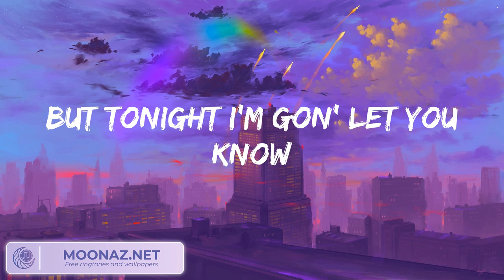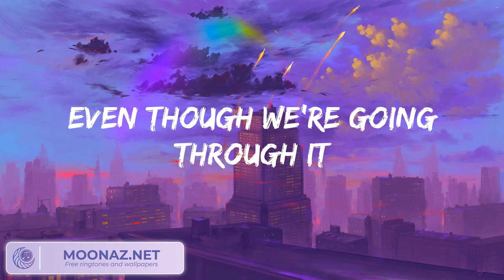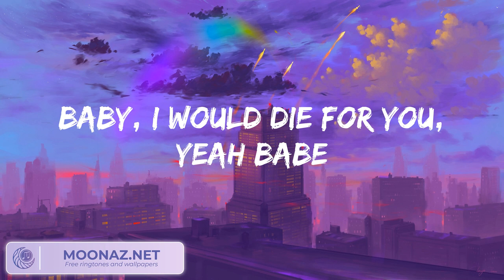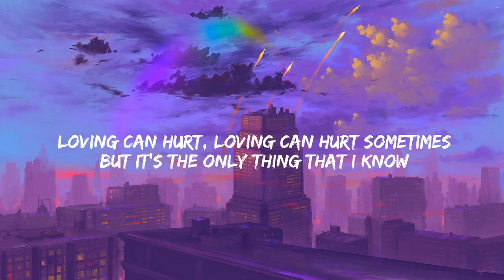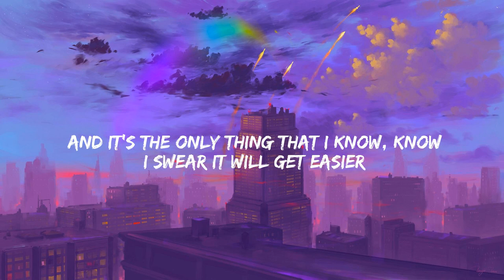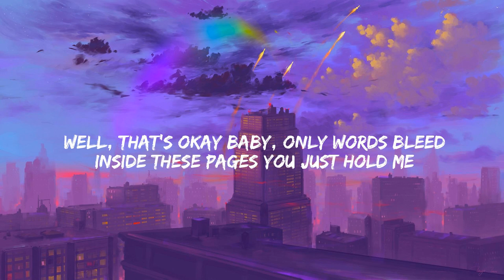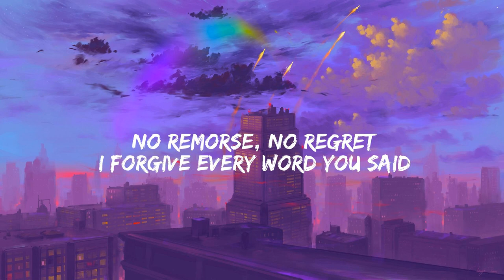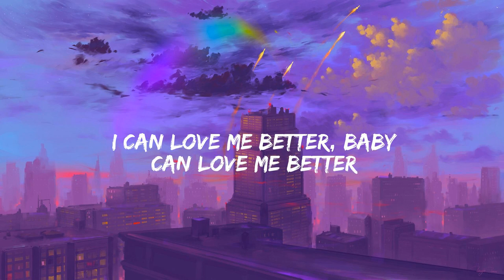Die For You The Weeknd (Lyrics) Miguel Sure Thing, Ed Sheeran (Mix)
🎤 Lyrics: The Weeknd - Die For You